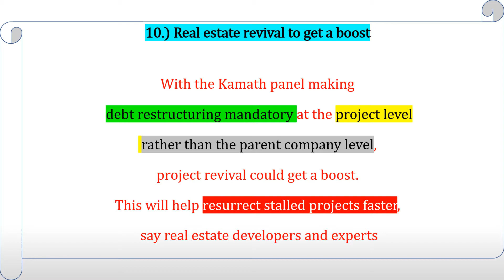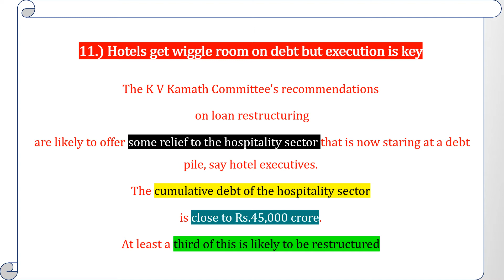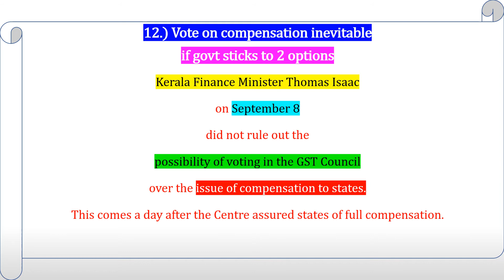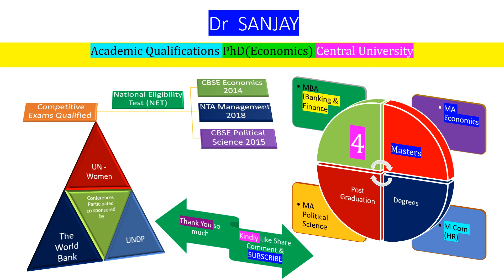Economy and Public Policy Daily Current Affairs Part 2 Sept 10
Greetings Friends I am Dr Sanjay (Educationalist) Academic Qualifications PhD (Economics) Central University qualified National Eligibility Test NET in 3 Post Graduate Subjects Economics (2014) Political Science (2015) and Management (2018). Have four Masters Degrees MBA (Banking and Finance) MA Economics M Com specialization in Human Resource Management and MA Political Science Present lecture will have an analysis on - With the Kamath panel making debt restructuring mandatory at the project level rather than the parent company level,  project revival could get a boost - Hotels get wiggle room on debt but execution is key - Vote on compensation inevitable  if govt sticks to 2 options regarding GST dues to States - Power Grid's asset monetisation via InvITs gets Cabinet go-ahead - Thank You so much for your precious time and kind consideration